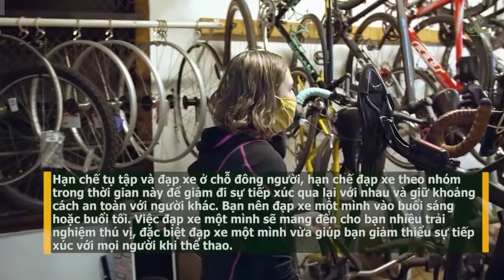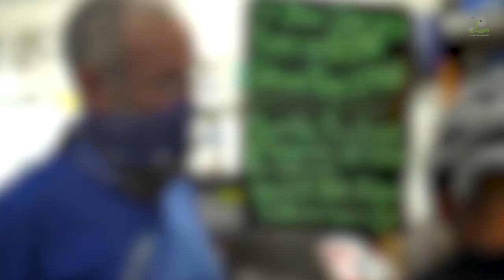CẦN LƯU Ý NHỮNG GÌ KHI ĐẠP XE NGOÀI TRỜI TRONG MÙA DỊCH COVID?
COVID-19 VÀ NHỮNG LƯU Ý KHI ĐẠP XE NGOÀI TRỜI
Trong thời gian gần đây, trên các phương tiện truyền thông cũng như các trang mạng xã hội liên tục cập nhập về vấn đề lây nhiễm dịch bệnh Covid-19, không ít người tỏ ra hoang mang và lo lắng. Vì vậy việc bảo vệ sức khỏe, tăng cường sức đề kháng là rất quan trọng.
Nhiều người, lựa chọn đạp xe là môn thể thao để rèn luyện sức khoẻ, tăng sức đề kháng và giải trí trong mùa Covid-19. Tuy nhiên, bạn cũng không nên bỏ qua những lưu ý đạp xe ngoài trời để phòng chống Covid-19 nhé!
1. VỆ SINH CHIẾC XE CỦA BẠN
Sau một buổi tập luyện đạp xe ngoài trời chắc hẳn xe của bạn cũng đã đi qua các đoạn đường nước, bùn lầy, đất đá,…Những việc đó khiến chiếc xe của bạn đã bị bẩn đi phần nào.
Vệ sinh chiếc xe của bạn sau các buổi đạp xe ngoài trời để chắc chắn rằng nó luôn sạch sẽ và tránh nguy cơ lây nhiễm.
Vệ sinh chiếc xe đạp của mình không chỉ ngăn ngừa virus mà còn làm cho xe của mình đẹp và thẩm mỹ hơn.
2. HẠN CHẾ TỤ TẬP
Hạn chế tụ tập và đạp xe ở chỗ đông người, hạn chế đạp xe theo nhóm trong thời gian này để giảm đi sự tiếp xúc qua lại với nhau và giữ khoảng cách an toàn với người khác.
Bạn nên đạp xe một mình vào buổi sáng hoặc buổi tối. Việc đạp xe một mình sẽ mang đến cho bạn nhiều trải nghiệm thú vị, đặc biệt đạp xe một mình vừa giúp bạn giảm thiểu sự tiếp xúc với mọi người khi thể thao. Ngoài ra, đạp xe một mình bạn có thể tự lựa chọn chuyến đi cho mình, không cần phải tăng tốc chạy theo một ai đó. Không cần phải trò chuyện với bất cứ ai, hãy để suy nghĩ của bạn trôi theo dòng chảy một cách tự nhiên nhất.
Đôi khi, cứ để suy nghĩ của bạn như vậy sau 1 thời gian dài làm việc giúp bạn phấn chấn hơn, giải trí và vui vẻ hơn. Đặc biệt giảm bớt sự căng thẳng.
3. CHUẨN BỊ ĐỒ DÙNG VỆ SINH CÁ NHÂN
Luôn trang bị cho mình một chiếc khẩu trang kháng khuẩn, nước rửa tay sát khuẩn để sử dụng khi cần thiết. Bạn yên tâm vì việc đeo khẩu trang sẽ không ảnh hưởng quá nhiều tới việc đạp xe, tập luyện của bạn.
Ngoài ra, găng tay sẽ giúp bạn hạn chế tiếp xúc với các vật thể xung quanh. Những phương tiện, vật dụng ở nơi công cộng là nơi khá nhiều người chạm vào. Vì vậy, nguy cơ lây nhiễm sẽ rất cao.
Ngoài việc đạp xe để tăng sức đề kháng, chúng ta cũng nên tự trang bị đầy đủ các cách và biện pháp phòng tránh cho mình. Cùng xe đạp xanh lưu ý những việc nhỏ nhặt này để đẩy lùi Covid-19 thôi nào.